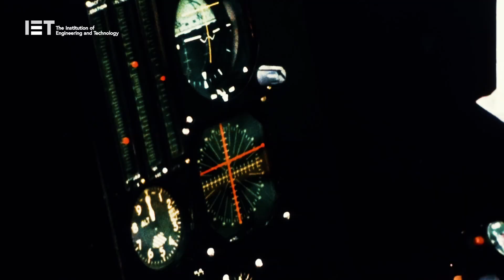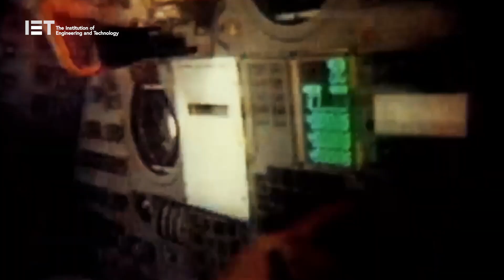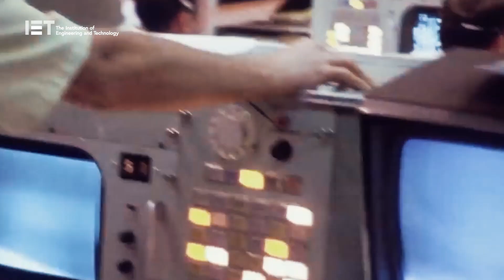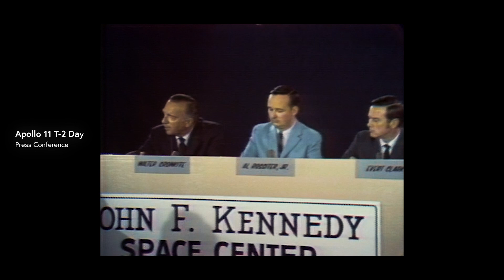The First Man on The Moon: Neil Armstrong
Neil A. Armstrong, the first man to walk on the moon, was born in Ohio, on August 5, 1930, to Stephen and Viola Armstrong.  He was the oldest of the three Armstrong children. During his early years, Armstrong discovered a love for flying, which began when his father took two-year old Neil to the Cleveland Air Races.

After serving as a naval aviator from 1949 to 1952, Armstrong joined the National Advisory Committee for Aeronautics in 1955. For the next 17 years, he was an engineer, test pilot, astronaut and administrator for NACA and its successor agency, the National Aeronautics and Space Administration, commonly known as NASA.

During his time at NASA, Armstrong was a project pilot on many pioneering high-speed aircraft, including the hypersonic aircraft X-15, which has a top speed of over 4000mph.

Armstrong transferred to astronaut status in 1962. In 1968, Armstrong was offered the post of spacecraft commander for Apollo 11, which was to be the first manned lunar landing mission.

He accepted the post, and alongside his new team, began the training and preparation necessary to complete the mission.

The Apollo 11 Saturn five rocket launched successfully from the Kennedy Space Centre on July 16, 1969.  The world watched with anticipation, fear and awe as the astronaut’s rocket vanished from sight.

On July 20, Buzz Aldrin and Neil Armstrong entered the Eagle lunar module, and began the final preparations for descent.  They were low on fuel, and Armstrong was determined to touch down on the first possible landing site.

Eagle landed at seventeen minutes past eight on Sunday, July 20th, 1969. The astronauts took a few hours to prepare the necessary equipment before opening the hatch and climbing down the external ladder to reach the surface.

As commander of the mission, this gave Neil Armstrong the distinction of being the first man to land a craft on the moon and first to step on its surface.

Armstrong and Aldrin spent about 20 hours on the Moon before returning to the orbiting Apollo Command Module with 46 pounds of moon rock.  Their walk, which was televised, drew an estimated 600 million viewers worldwide, making it the largest television audience in history.

The three men returned safely to earth on July the 24th, 1969 and were welcomed home by then-president Richard Nixon.  After a thorough medical assessment and de-briefing, they rode in ticker-tape parades through New York and Chicago to celebrate their achievement.

Armstrong was the recipient of many special honours, including the Presidential Medal of Freedom; the Congressional Gold Medal; the Congressional Space Medal of Honour and the NASA Distinguished Service Medal.

A quiet and humble man, described by his family as a “reluctant American hero”, Armstrong kept a low profile later in life, staying out of politics and mainstream public life, although he did participate in some interviews and television series over the decades that followed.

Neil Armstrong passed away on August 25th, 2012, following complications resulting from cardiovascular surgery. He was buried at sea. NASA Administrator Charles Bolden praised Armstrong’s courage, grace and humility, issuing a public statement which concluded that, “As long as there are history books, Neil Armstrong will be included in them, remembered for taking humankind's first small step on a world beyond our own".